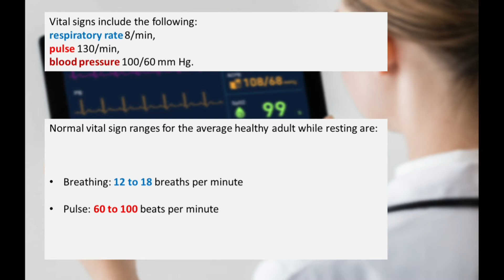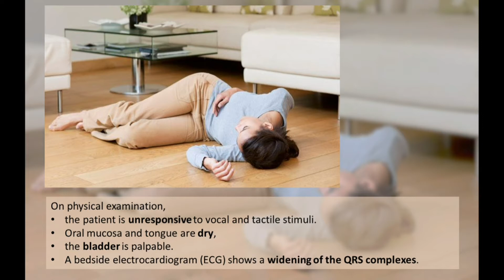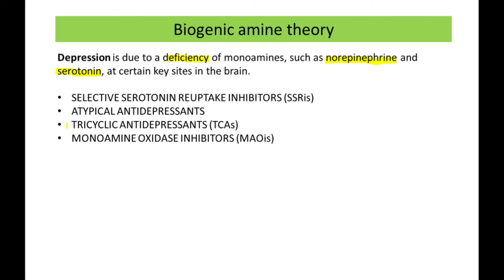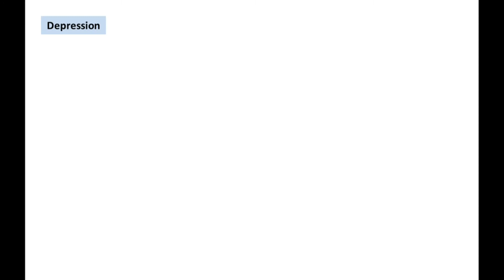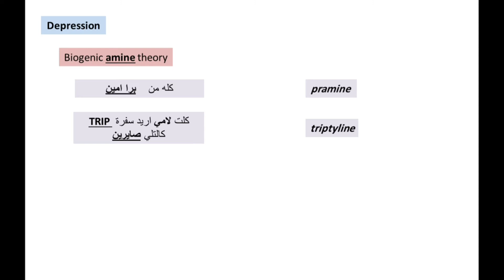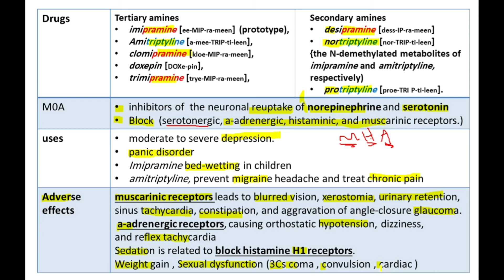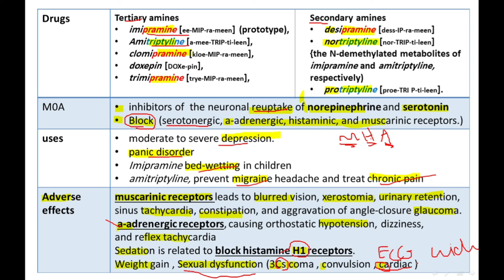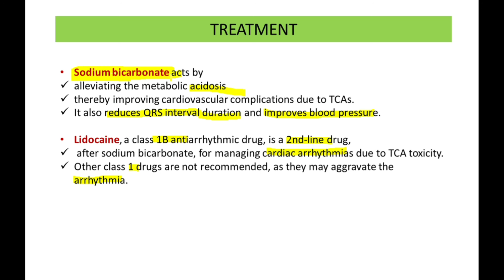Tricyclic antidepressant posing